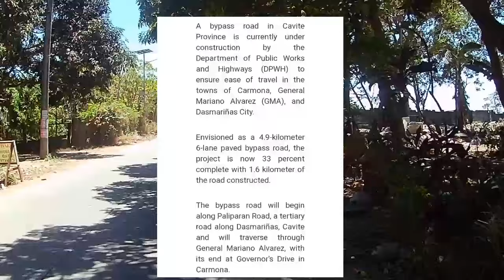DASMARIÑÀ GMA CARMONA DIVERSION ROAD Bridge Construction Update!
video recorded April 8,2024 aired April 9,2024 at 5:00am

Dasmariñas-GMA-Carmona Diversion Road Now 33% Complete

A bypass road in Cavite Province is currently under construction by the Department of Public Works and Highways (DPWH) to ensure ease of travel in the towns of Carmona, General Mariano Alvarez (GMA), and Dasmariñas City.

Envisioned as a 4.9-kilometer 6-lane paved bypass road, the project is now 33 percent complete with 1.6 kilometer of the road constructed.

The bypass road will begin along Paliparan Road, a tertiary road along Dasmariñas, Cavite and will traverse through General Mariano Alvarez, with its end at Governor’s Drive in Carmona.

A total of P120.5 million has been allocated for the implementation of the project by DPWH Regional Office No. IV-A under the leadership of Regional Director Jovel G. Mendoza.

Construction began in 2020 and is aimed to open for public use in the year 2026.

When completed, it will minimize traffic congestion and improve road safety in the area.